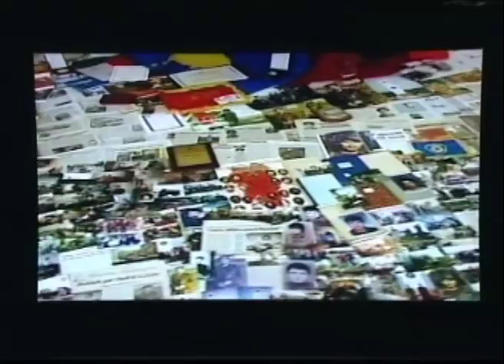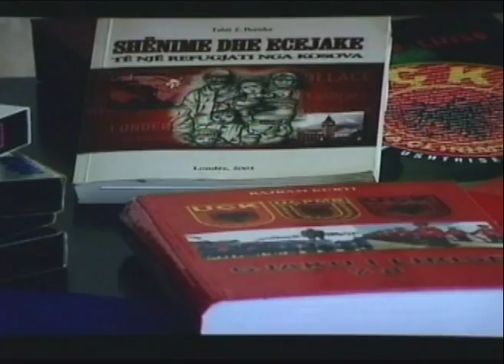Midis dy dasmave - dokumentar per heroin Indrit Cara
Kronike mbi premieren e suksesshme ne Tirane te dokumentarit "Mes dy dasmave" me autor regjisorin Esat Teliti
Producent ILIR LENA